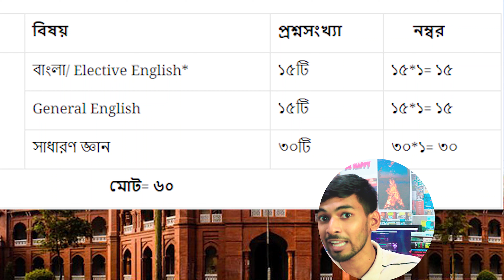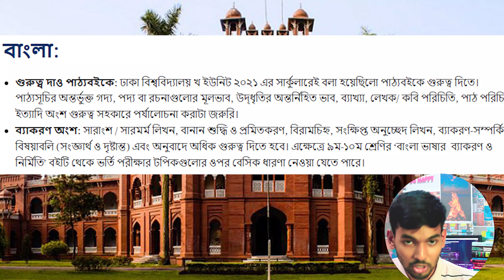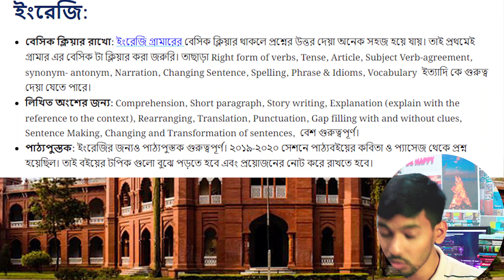Du B Unit: ঢাবি "খ ইউনিট" টপিক সিলেকশন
Topic Selection for Dhaka University Admission